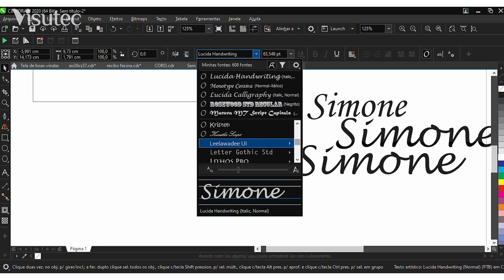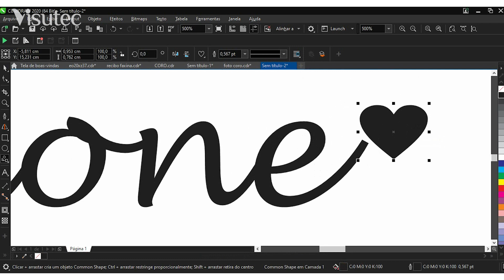Personalizando Garrafa Squeeze de Alumínio com a Máquina Laser co2 da Visutec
_________________________________________________________________________________________________________________________________________________________________________________________________________ Com uma máquina laser co2 da Visutec você consegue realizar gravações em objetos cilíndricos, se atentando que a máquina deve ter as dimensões necessárias para gravar no material!  Nesse vídeo utilizamos a Máquina Router Laser VS6040 da Visutec para gravar na garrafa squeeze, utilizamos o Spray aditivo na garrafa de alumínio para depois realizar a gravação com a máquina laser!

•Gravação
Potencia: 65%
Velocidade: 250mm/s

Conheça nossos showrooms e veja de pertinho esse equipamento em ação